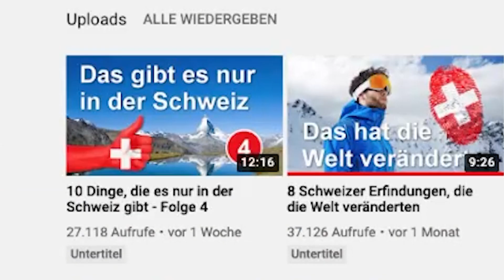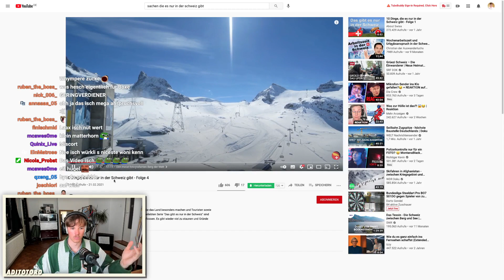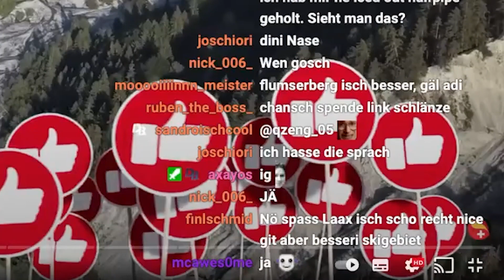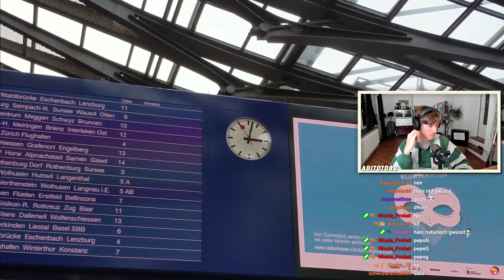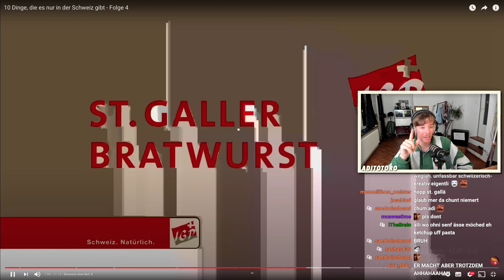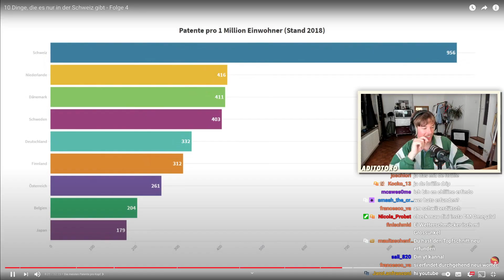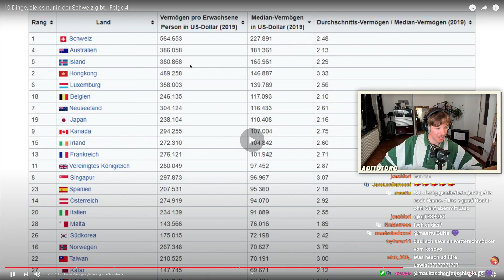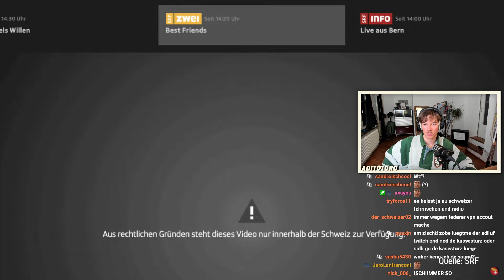AdiTotoro reagiert uf "10 Dinge, die es nur in der Schweiz gibt" 🇨🇭😳